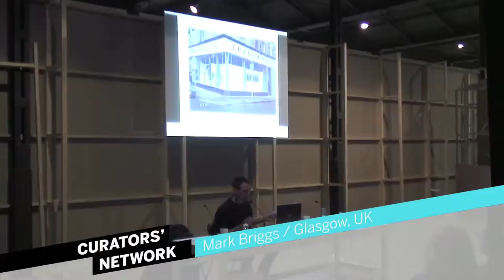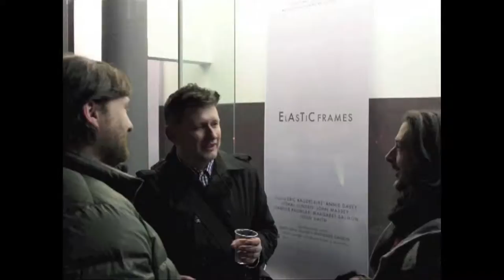Curators' Network - Meeting Madrid 2011 - Conference of Mark Briggs, Tranmission Gallery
The Curators' Network was created to fill a gap detected by five European cultural agents for the purpose of:

    Helping art professionals across Europe to share their knowledge
    Encouraging international collaboration between European organisations and curators
    Promoting new artists in European circles

Curators' Network is organized by Hablar en Arte and supported by the Education, Audiovisual and Culture Executive Agency (EACEA)